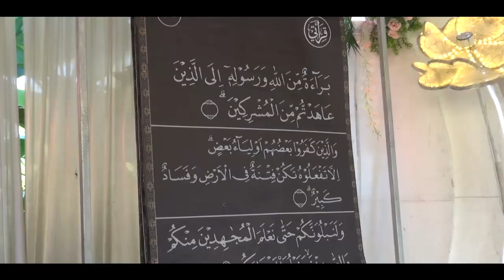01 KHOTAMAN & IMTIHAN KE II - TPQ NURUL HIDAYAH DESA. GUCI - KARANGGENENG